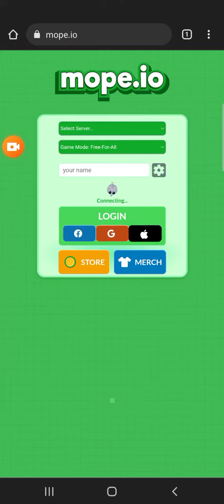new ui update on mope.io chromium platform android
yeah that update shipped in early chromium 105 with the new logo, ui and the team mode.